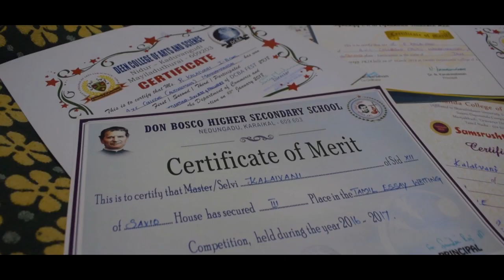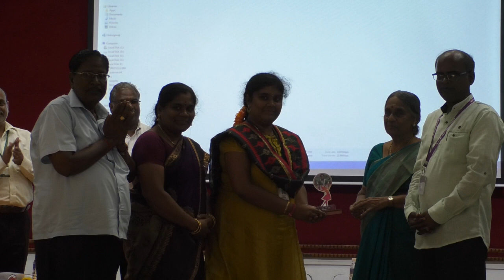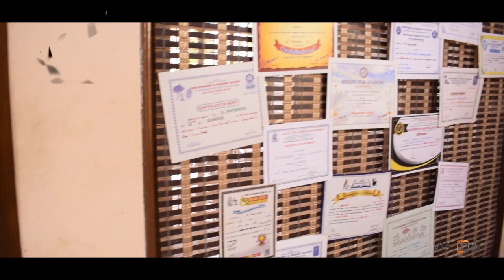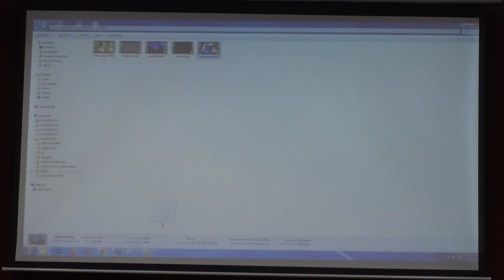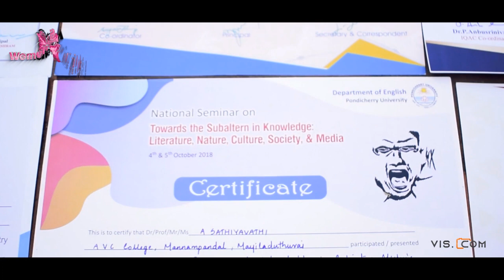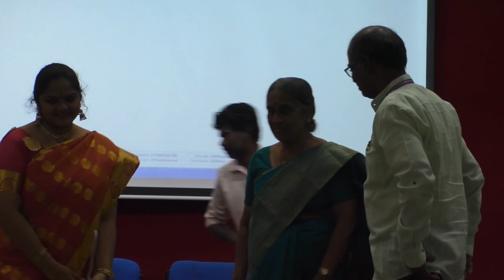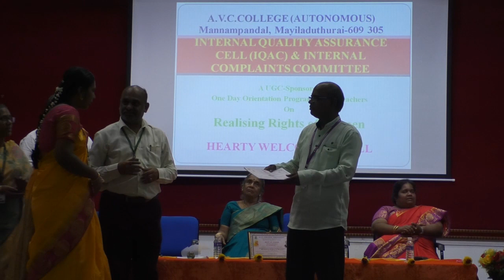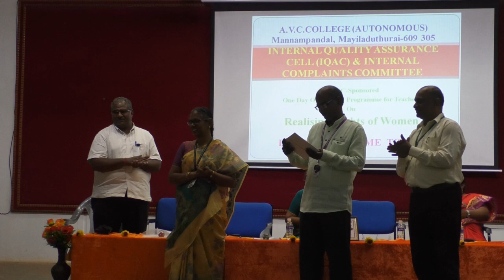Women's Day Celebration 2020 - A.V.C. COLLEGE (Autonomous) Part-2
Listen ad-free with YouTube Premium
Song
Jathis In Aadhi Thaalam - 5 No'
Artist
K.S.R.Anirudha
Album
Jathis for Bharatanatyam
Super Audio Madras (on behalf of Geethanjali); The Royalty Network (Publishing), Super Audio Publishing, BMI - Broadcast Music Inc., and 1 Music Rights Societies
Song
Sivangivey
Artist
A.R. Rahman, Shashaa Tirupati, Sarath Santhosh
SME (on behalf of Sony Music Entertainment India Pvt. Ltd.); UNIAO BRASILEIRA DE EDITORAS DE MUSICA - UBEM, Sony ATV Publishing, LatinAutor, LatinAutor - SonyATV
Song
Madura Petta (From "Petta")
Artist
Anirudh Ravichander
SME (on behalf of Sony Music Entertainment India Pvt. Ltd.); SOLAR Music Rights Management, SMEIndia_Pub, UNIAO BRASILEIRA DE EDITORAS DE MUSICA - UBEM, LatinAutor - SonyATV, LatinAutor, and 3 Music Rights Societies
Song
Un Rettachata Kooppituthe
Artist
Pavan
Album
Paakkanum Pola Erukku
Times Music India (on behalf of R. Vishwanath); Times Music Publishing, BMI - Broadcast Music Inc., The Royalty Network (Publishing), and 5 Music Rights Societies
Song
Madera Kulunga
Artist
James Vasanthan, Velmurugan, Suchitra, Madurai Bhanumathi
SME (on behalf of Think Music (India)); LatinAutor, LatinAutor - SonyATV, Sony ATV Publishing, UNIAO BRASILEIRA DE EDITORAS DE MUSICA - UBEM, SOLAR Music Rights Management, SMEIndia_Pub, and 6 Music Rights Societies
Song
Paisa Note (From "Comali")
Artist
Hiphop Tamizha
SME (on behalf of Sony Music Entertainment India Pvt. Ltd.); SOLAR Music Rights Management, CMRRA, SMEIndia_Pub, ASCAP, Sony ATV Publishing, and 7 Music Rights Societies